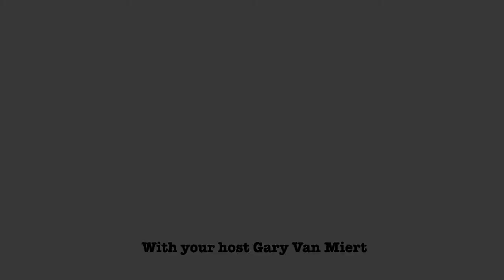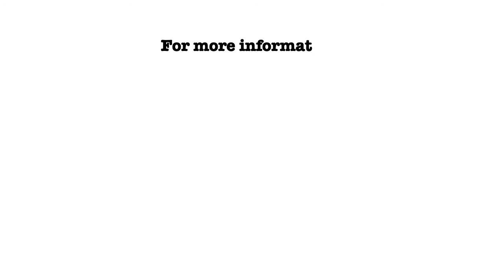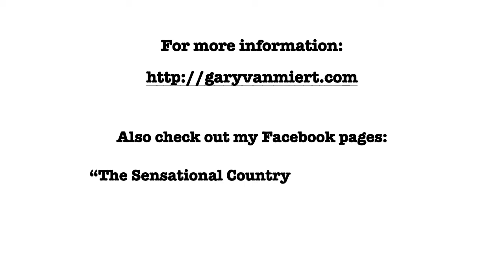Sensational Roots of American Music: Episode 3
Gary Van Miert of Jersey City's Sensational Country Blues Wonders presents episode three of an educational and entertaining program that focuses on American Roots Music. Part performance, part instructional and all entertaining!

Episode #3 Let Your Light Shine: songs included in this episode are “This Little Light of Mine” by Sam Cooke, “Kansas City” by Wilbert Harrison, “I Can’t Help It I’m Still in Love with You” by Hank Williams, “This Train” by Sister Rosetta Tharpe, “So Glad You’re Mine” by Elvis Presley, and “Heaven’s Radio” by the Carter Family.